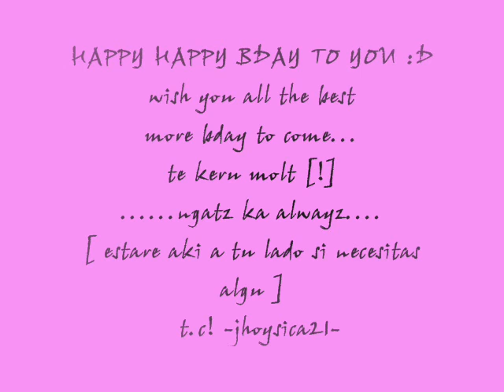happy bday ateh joy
dis is a video 4 mah ateh joy ..
wish u al da best .. :D
luvyuh! muahkz!